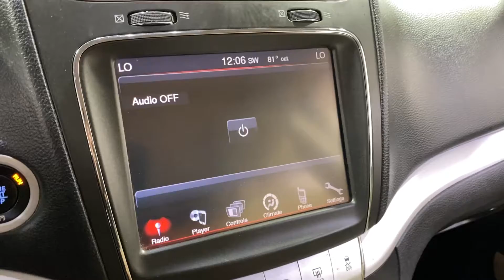2017 Dodge Journey SE MEDIA SCREEN BACK-UP CAMERA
698808
ONE OWNER, 3RD ROW SEATING, ADAPTIVE CRUISE CONTROL, AUXILARY AUDIO INPUT, BACK-UP CAMERA, BLUETOOTH CONNECTION, CD PLAYER, KEYLESS START, NEW TIRES, PUSH BUTTON START, TIRE PRESSURE MONITOR, USB, 118-POINT INSPECTION PROCESS.

19/25 City/Highway MPG